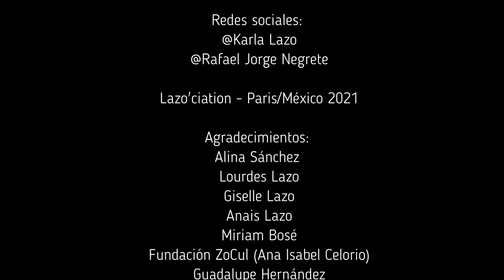Anillo de compromiso (Cuco Sánchez) - Karla Lazo ft Rafael Jorge Negrete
🇲🇽 Estoy muy emocionada de compartir contigo “Anillo de compromiso”🎶, esta versión que canto a dueto con mi queridísimo Rafael Jorge Negrete, dentro del marco del “Homenaje internacional a Cuco Sánchez”. Gracias por tu apoyo viendo, regalándome un ♥️ y compartiendo mi trabajo🙌🏽. ¡Te adoro!

🇨🇵 Je suis super contente de partager avec toi "Anillo de compromiso" 🎶, cette version que je chante en duo avec mon très cher Rafael Jorge Negrete, dans le cadre de l' "Hommage International à Cuco Sánchez". Merci de me soutenir en regardant la vidéo, en me régalant d'un ❤️ et en partageant mon travail 🙌🏽 je t'adore!

"Anillo de compromiso"
Compositor: Cuco Sánchez
Intérpretes: Karla Lazo ft Rafael Jorge Negrete
Arreglista: Pájaro Canzani
Guitarras, bajo, pequeñas percusiones: Pájaro Canzani

Agradecimientos especiales para:
Alina Sánchez • Miriam Bosé • Fundación ZoCul • Lourdes Lazo • Giselle Lazo • Anais Lazo • Guadalupe Hernández